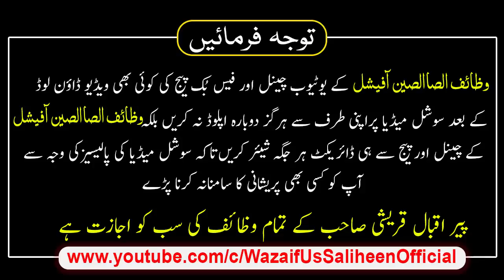Muharram Ki 3 Tarikh Ka Wazifa | Sari Zindagi ki Pareshaniya Se Bachne ka Wazifa